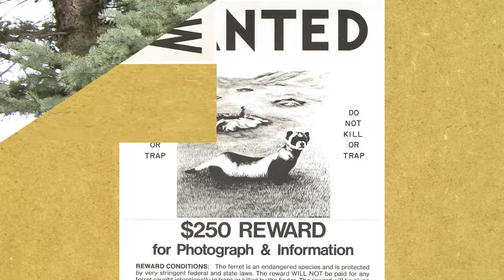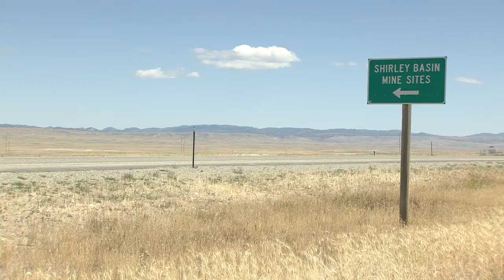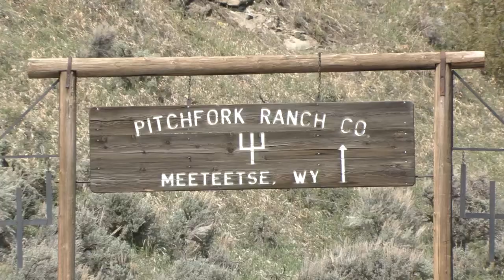Black Footed Ferrets Return to Meeteetse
Black Footed Ferrets will be released back to the area where they were rediscovered 35 years ago.  A brief look at the journey from then to today...